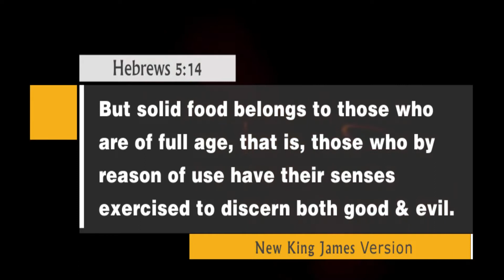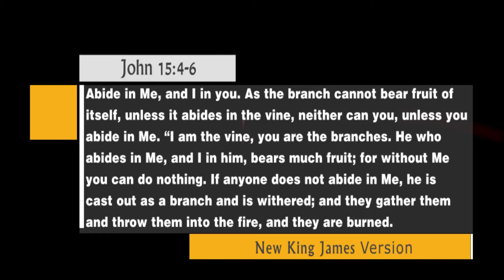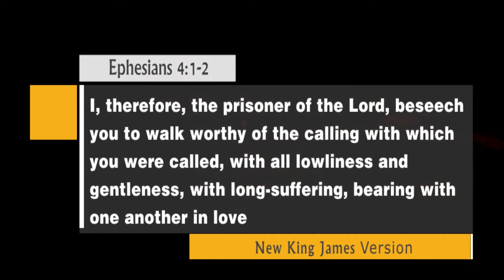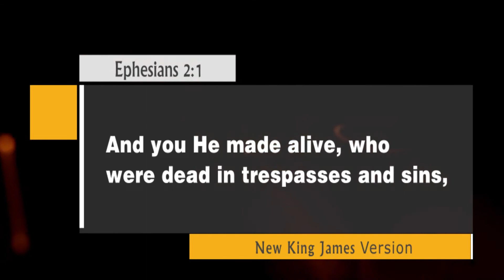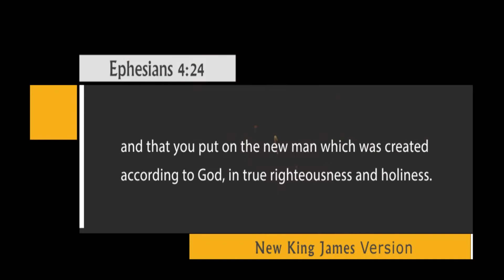Being Fruitful - 2 - Bro. K.M. Jose